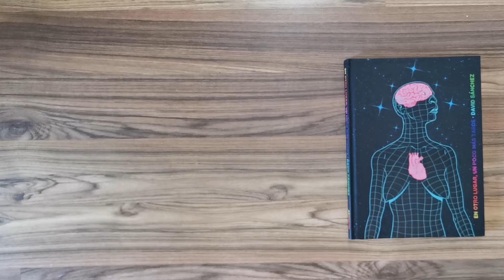En otro lugar, un poco más tarde, de David Sánchez.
En otro lugar, un poco más tarde, de David Sánchez. Editorial: Astiberri. Edición: 2019. Páginas: 84.

El cielo azul destaca sobre la arena desértica y rocosa de la era prehistórica. Una extraña luz aparece en el horizonte. A su contacto, los seres vivos y la naturaleza parecen regenerarse. Pero esa luz empieza a interactuar de forma inquietante con los habitantes terrestres, que no están preparados para manejar esa misteriosa energía que les hará ver la otra cara de la realidad.

Este canal es para dar a conocer trabajos de ilustradores y sus editoriales. También dar la posibilidad de ver el interior de los libros y saber con qué nos vamos a encontrar y decidir si lo queremos comprar o no.
Novelas graficas, comics, album ilustrado, ediciones nuevas y las que no hay que olvidar.